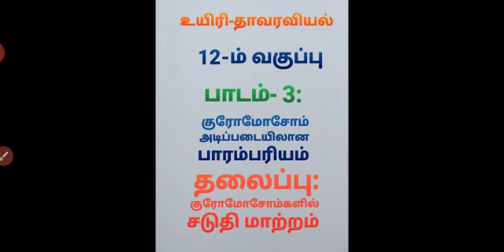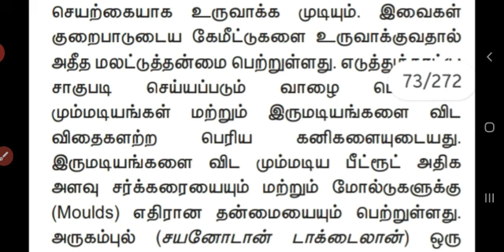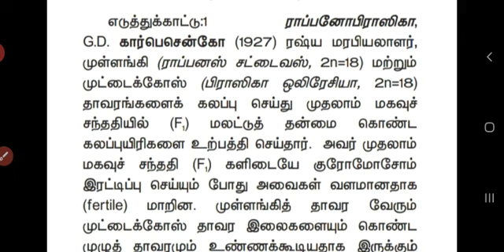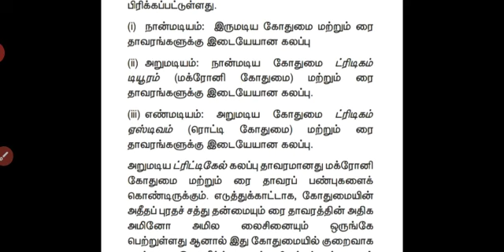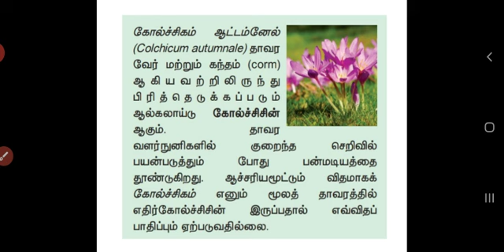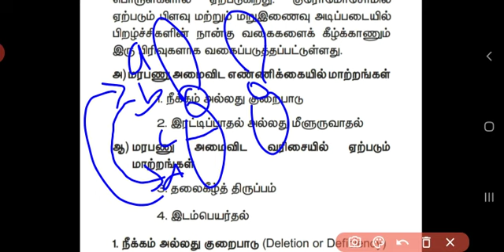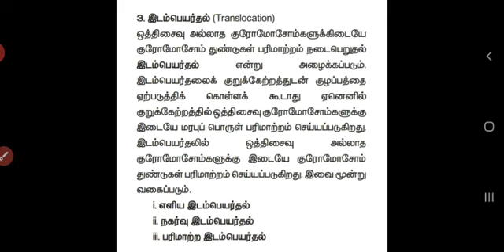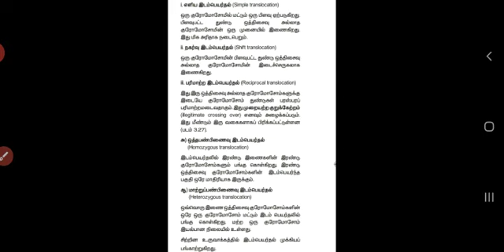12th/ உயிரி- தாவரவியல்/ பாடம்-3-7/ மெய் மடியம் மற்றும் குரோமோசோம் அமைப்பில் சடுதி மாற்றம்